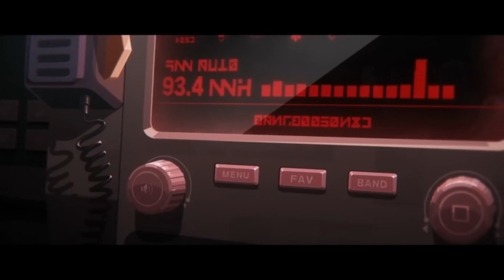Zenless Zone Zero Gameplay Trailer - All Female Character